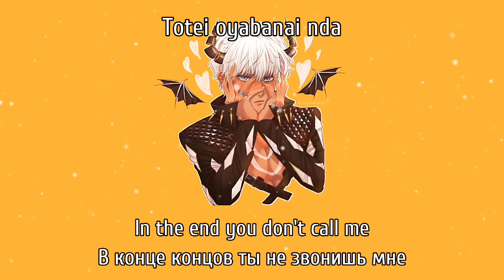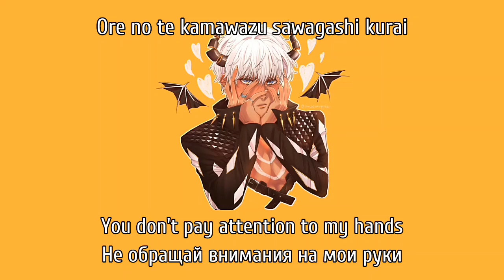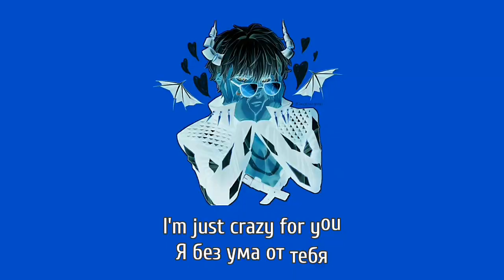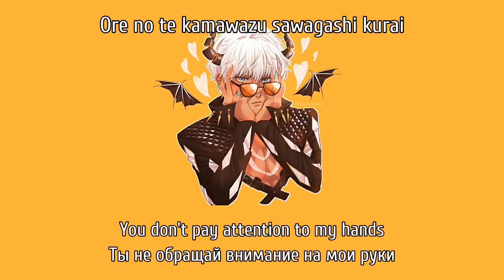Mammon (Hirotaka Kobayashi) - "Are you ready?" [Lyrics video] JP(ROM)/ENG/RUS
Oh, how can I stop myself to listening that song again and again?...

I'm just crazy about this game. I've never thought that something interested me so much.

Relax and love Mammon :3